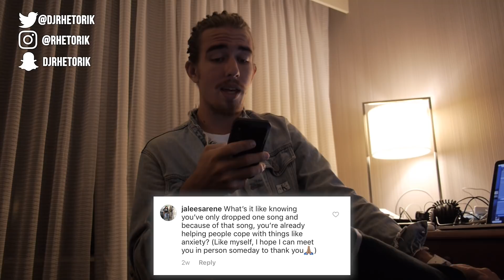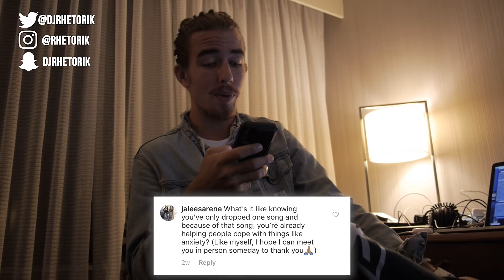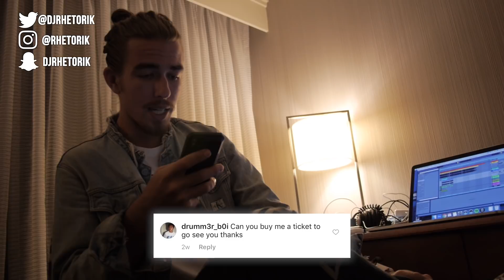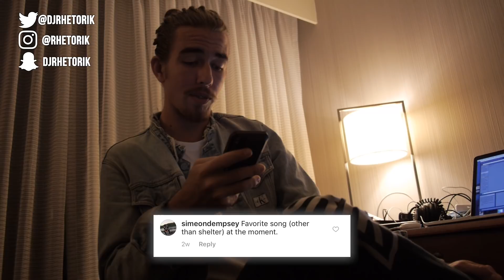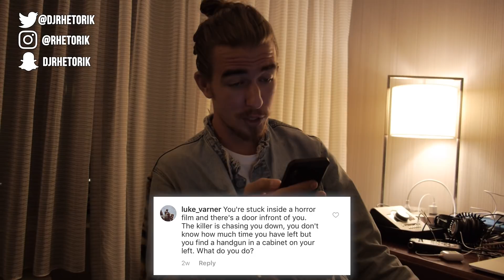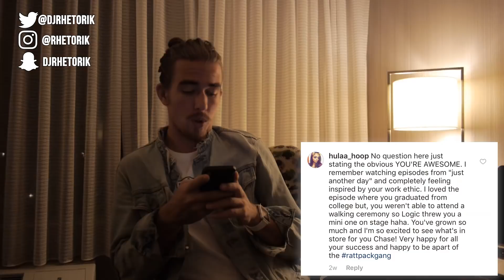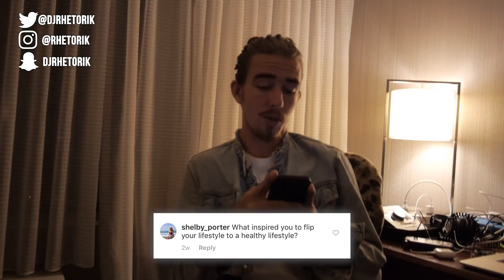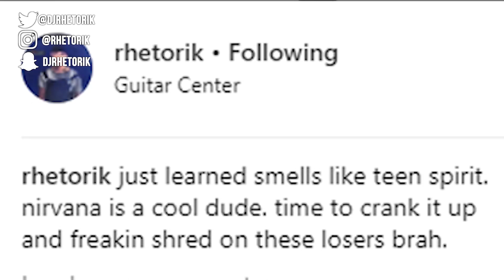HOW I DISCOVERED I WANTED TO DO MUSIC, dressing like my grandma, & MORE (Q&A)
Back to the weekly vlogs for December - starting with this Q&A!

Shot by @jt_clemente